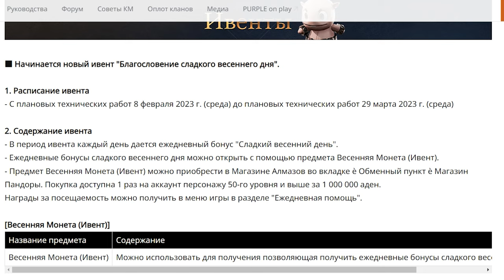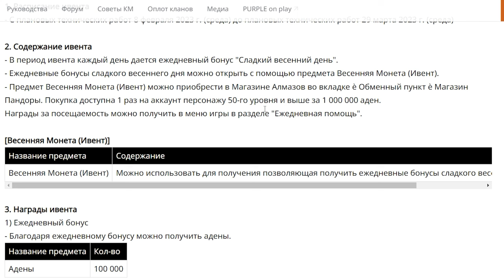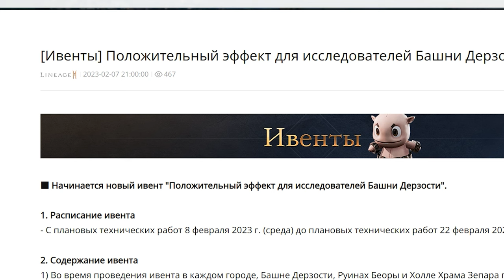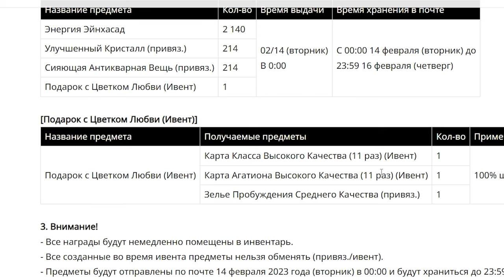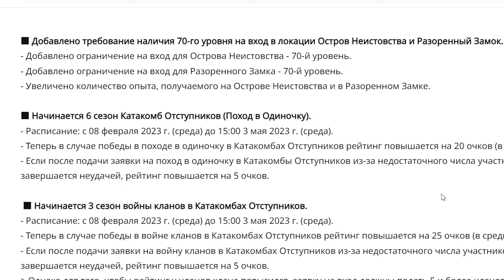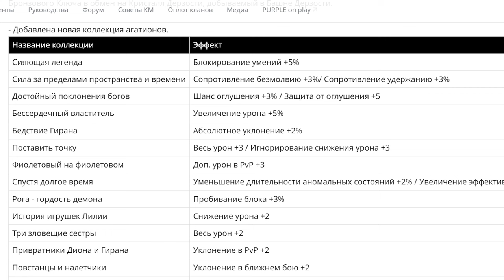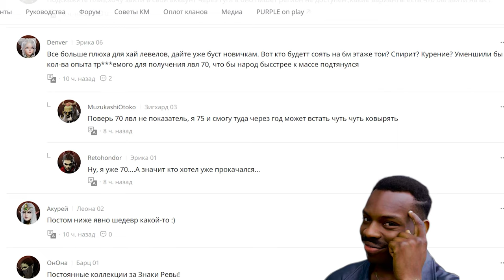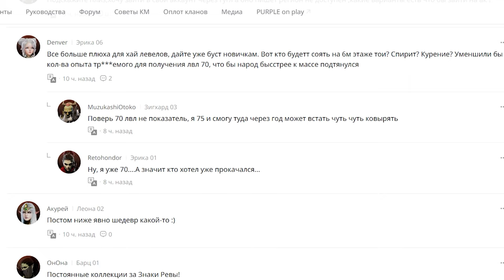l2m 70 лвл Замок 🤬 😁 👽 Знак Ревы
00:00 Ивенты
05:42 Обновления
13:37 Паки

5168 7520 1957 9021 приват